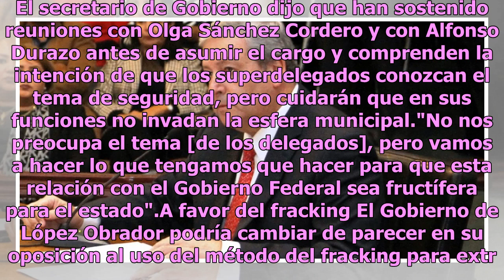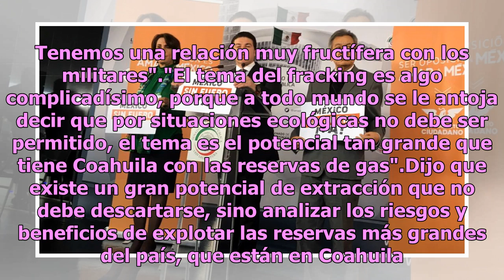Coahuila acepta a superdelegado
Saltillo, Coahuila.- Coahuila eligió no combatir a los superdelegados, sino colaborar con la Administración de Andrés Manuel López Obrador para lograr beneficios para el estado, afirmó el secretario de Gobierno. Al inaugurar las comparecencias de funcionarios estatales con motivo de la glosa del Inf...